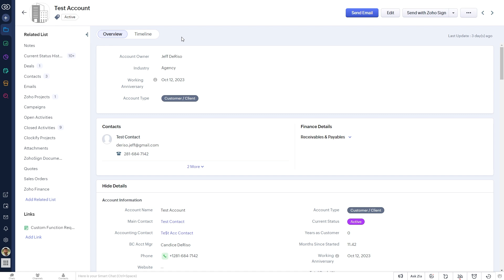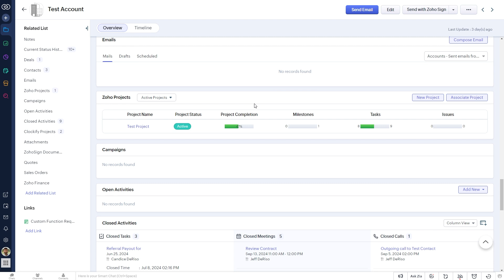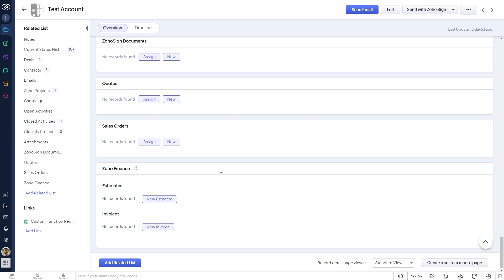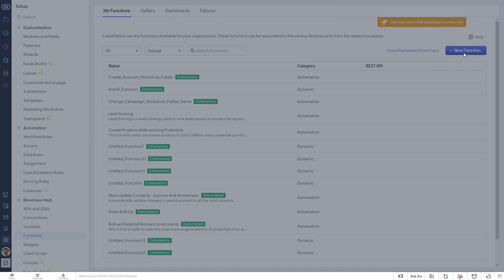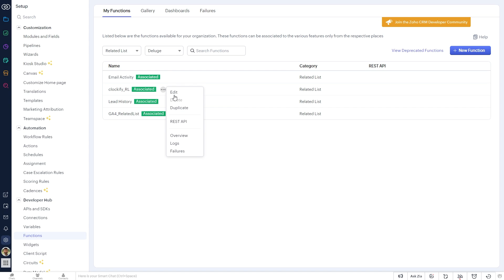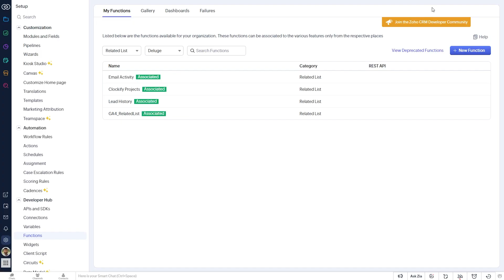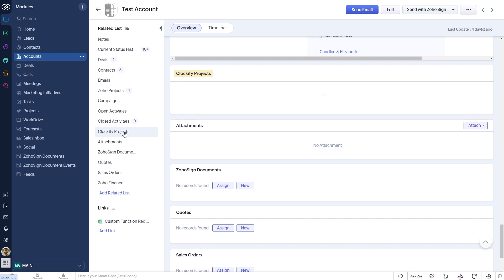Use Custom Related Lists in Zoho CRM to Show Data from Another Application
Gain a better understanding of related lists in Zoho CRM, and learn how to create a custom related list to show data from a third party application. In this video, we create a related list to show the relevant Clockify projects associated with our client in Zoho CRM. Related lists allow you to streamline your workflow by bringing relevant, contextual, data to each record in Zoho CRM. They enable you to see a detailed picture of your relationship with each client, without opening a hundred different tabs and losing focus.

Zoho CRM allows you to connect your sales, marketing, and service teams together on a single platform to track the entire customer life cycle for your business.